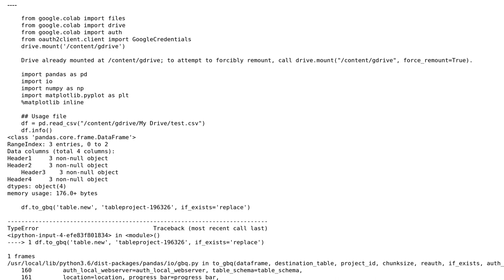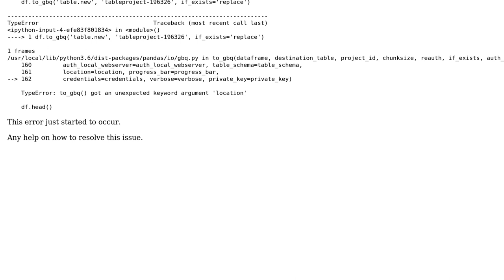TypeError to_gbq() got an unexpected keyword argument 'location'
With thanks & praise to God, and with thanks to the many people who have made this project possible! | Content (except music & images) licensed under CC BY-SA | Music | Images & others | With thanks to user Michael Williams user gsilv and the Stack Exchange Network Trademarks are property of their respective owners. You are responsible for your own actions.